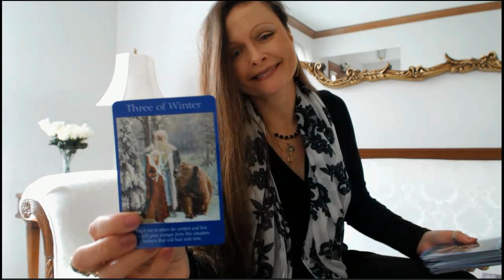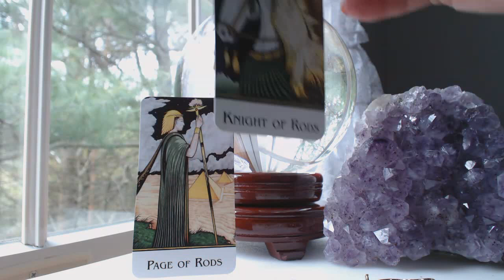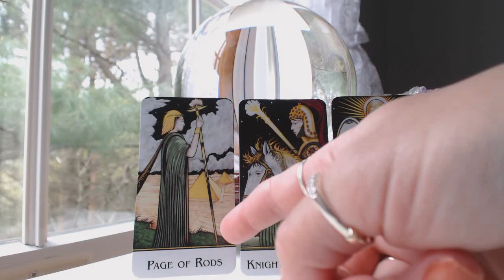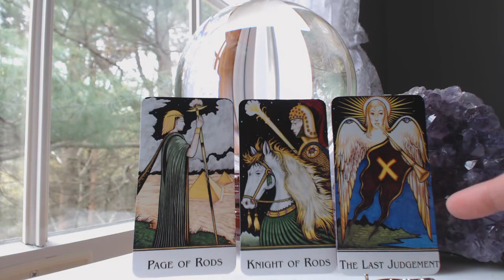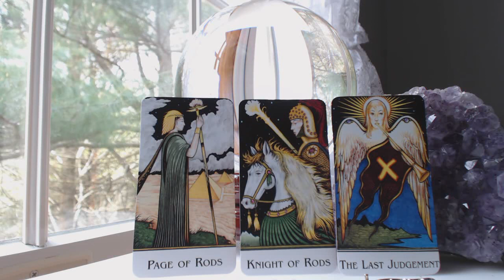VIRGO 💗 LOVE TAROT ~ WANTING TO MOVE TOWARDS YOU & PUT THE WORK IN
Traceyhd gives the timeless VIRGO LOVE Reading. She is using the New Palladini Tarot. What are they feeling about you? Watch & find out.